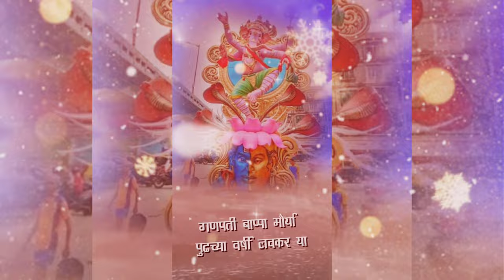ganesh chaturthi status 2022 | whatsapp status video | ganpati status | ganesh ji status video